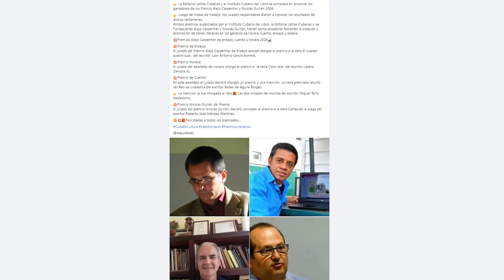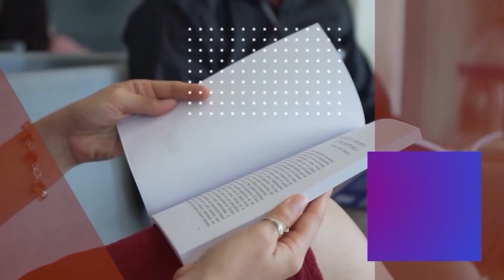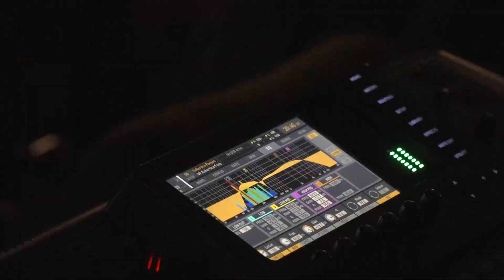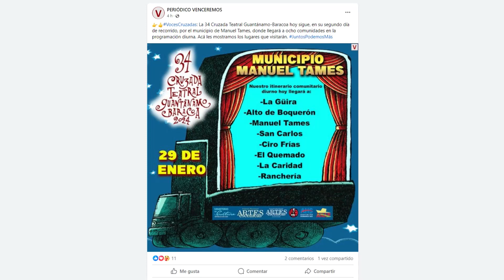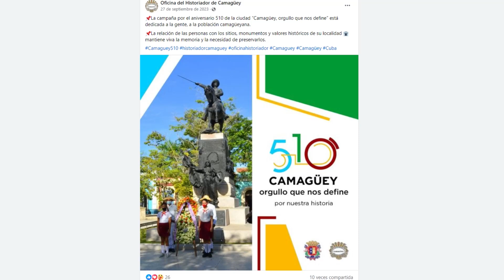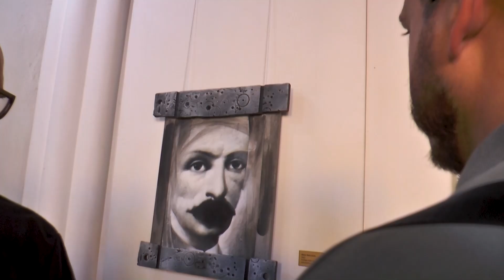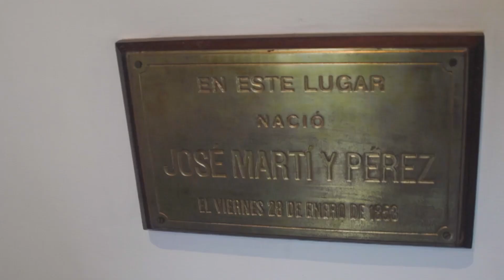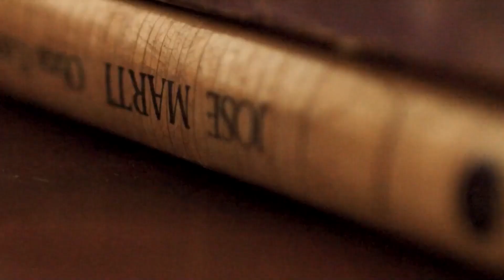Resumen del 39 Festival Internacional Jazz Plaza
🎥📺 Programa Streaming Cuba. Emisión 29 de enero
Conductora: Elin Driggs Luzardo (Periodista)

Principales temas:

- Realizan en Camagüey evaluación de los procesos culturales acontecidos en el 2023
- Principales acciones en el país por la celebración del 171 aniversario del natalicio de José Martí
- Resumen  de las últimas jornadas del 39 Festival Internacional Jazz Plaza

La Autopista virtual recorre las provincias de La Habana, Camagüey, Holguín y Santiago de Cuba con las principales noticias culturales que acontecen en cada territorio.